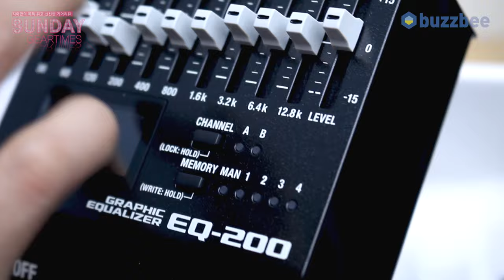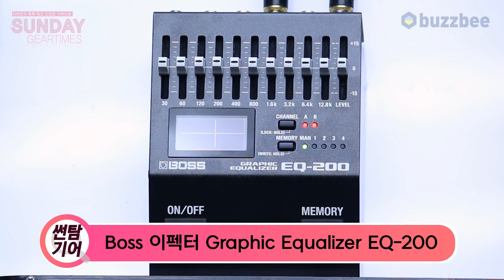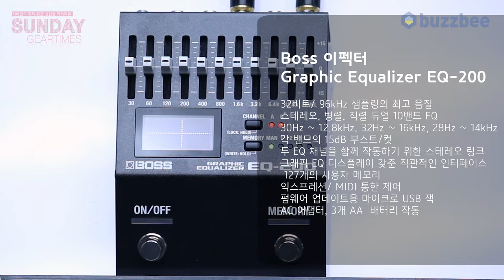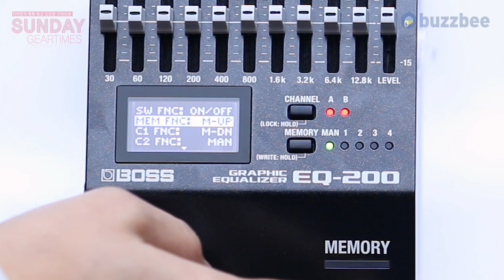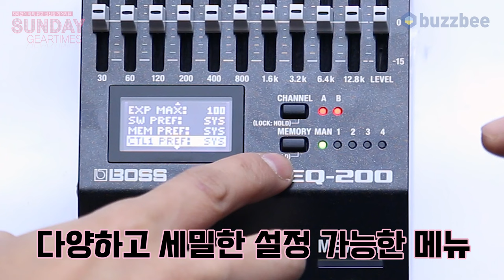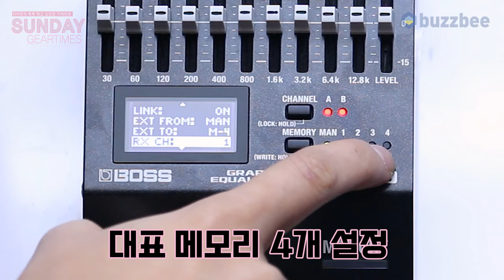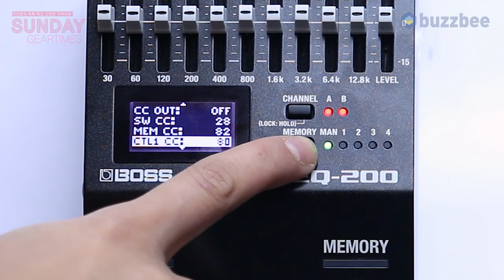[SundayGearTimes 562회] Boss 이펙터 Graphic Equalizer EQ-200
0:00 언박싱
1:52 기어 소개
3:49 사운드 테스트 (Sound test)
9:01 메뉴 및 기타 설정
14:10 총평
14:48 한줄평
16:51 점수